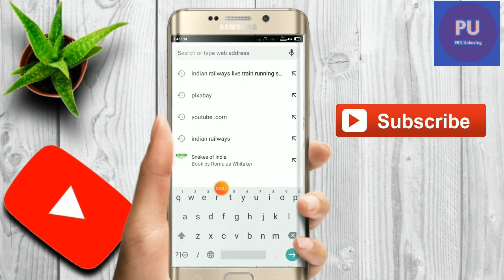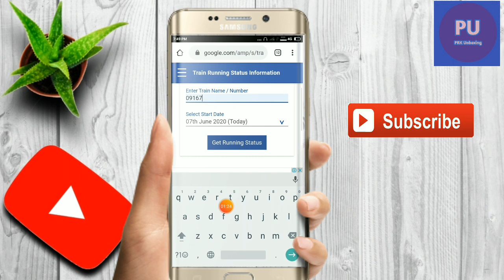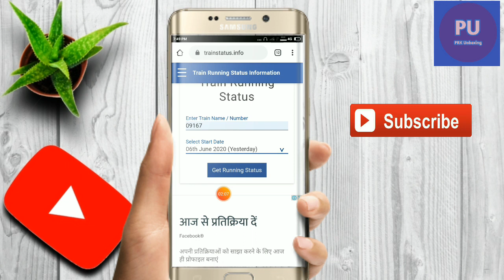Train kahan pahunchi hai kaise Pata Karen/ train ka live running status Kaise Pata Karen/ train onli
Hi Dosto Ap Sabhi Ka Humre YouTube Channel swagta he ap dekh rahe PRK UNBOXING Dosto Aj ki video me Hum baat karge ki Train ka live status kaise check kar sakte ho  train kahan pahunchi hai train ka live location pata kar sakte ho Jane is video Me is video  ko pura dekho or ap ko sab samjh a jayga Agar Ap Ko Humra Video Pasand Aye Or Ap Ki Help  Hui Ho To Videos Ko Like Or Humre Chenal Ko Subscribe Jarur Karna Bhi Ap Loga Or Video Ke Reletiba Ap Ka Koie Sawal Ho To Video Ke Niche Cament Box Me Cament Jarur Karna Me Ap Ko Replay Jarura Karuga Thanx For Waxing Jay Hinda Bande Matarm

# PRK Unboxing

हेलो दोस्तों आप सभी का हमारे यूट्यूब चैनल में सावगत है आज हम इस वीडियो मे  बात करेगे की  ट्रैन को आप ऑनलाइन कैसे देखा सकते हो कहाँ पहोंची है और कहा से कहा जायगी जानकारी इस वीडियो में हैं इस  पूरा देखो को रिक्वेस्ट है वीडियो पूरा देखो  अगरहमारी वीडियो से आप की हेल्प हुई हो तो विडियो को एक लाइक कर देना और इस तरह की वीडियो देखने के लिए हमारे चेनल को सब्ˈस्‍क्राइब्‌ जरूर करना अगर विडियो में आप को कही पर कुछ समझ में नहीं आया हो तो विडियो के नीचे कमेंट बॉक्स में कमेन्ट जरूर करना में आप को उस जवाब दूँगा विडियो देखने के लिए दिल से दान्यवाद जय हिंद बन्दे मातरम🙏🙏🙏🙏